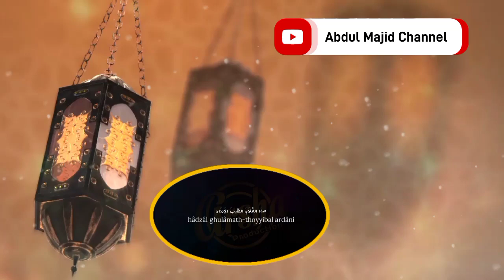sholawat ya adnani lirik- Erni Anggraini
Dalam video berikut ini saya akan menampilkan Vidio sholawat ya adnani lirik versi Erni Anggraini

Ya adnani sholawat, ya adnani,
Ya adnani versi india
Ya adnani mesut
Ya adnani shalawat